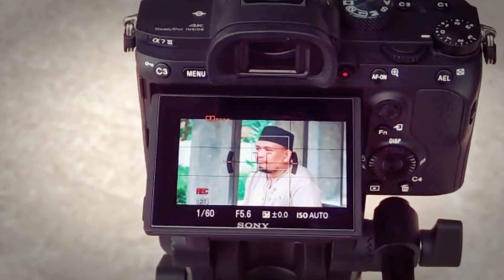TATA CARA SHOLAT ke 28 bag.2 - UST. SUPANDI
Mempelajari Islam sesuai dengan Alquran dan Sunnah Rasullullah Shalallahu Alaihi Wassalam dan para Ahlul Ba'it...